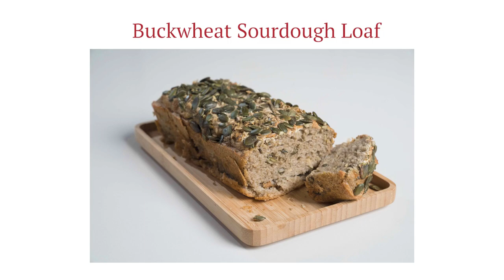CNM: Healthy Sourdough Baking Short Course - Trailer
Make delicious-tasting bread that your gut loves

Modern-day bread-making techniques have resulted in supermarket shelves becoming lined with bread that contains an array of harmful ingredients, including grains that have been fumigated, bleached treated with anti-caking agents and sprayed with fungicides and insecticides to extend shelve lives. It’s these processes rather than the grains themselves that have led to a rise in intolerances and a range of digestive complaints for some people.